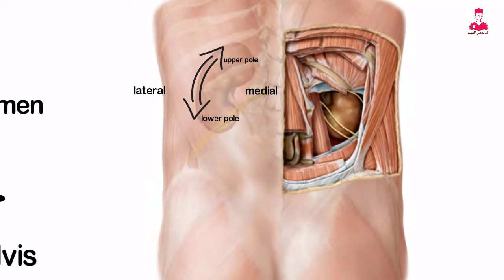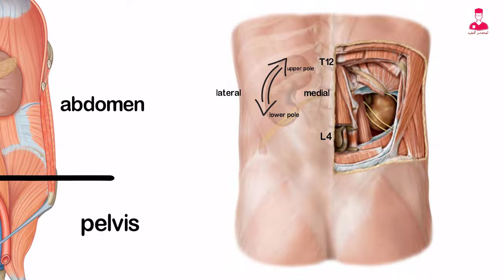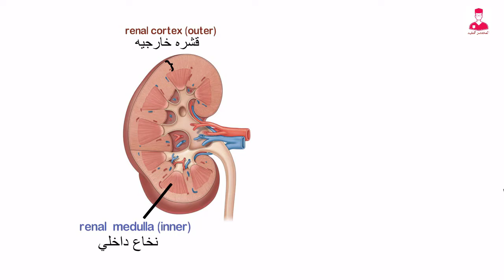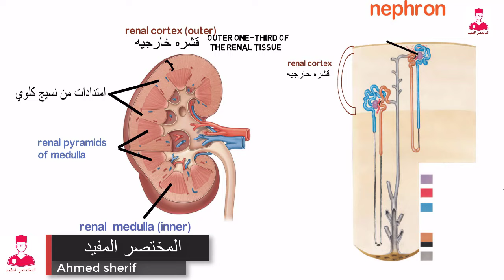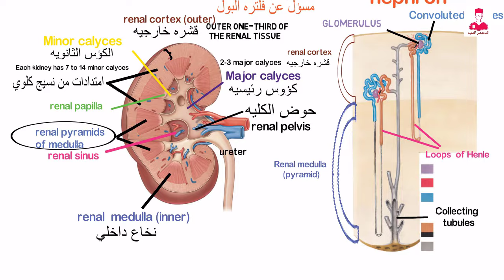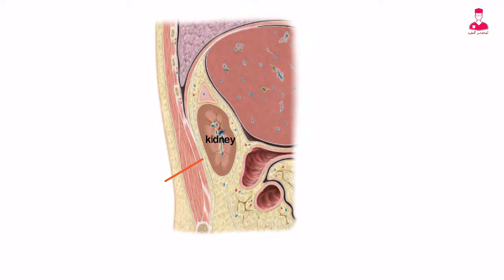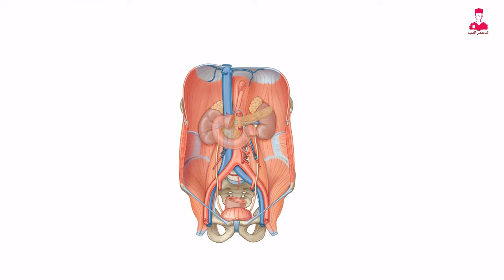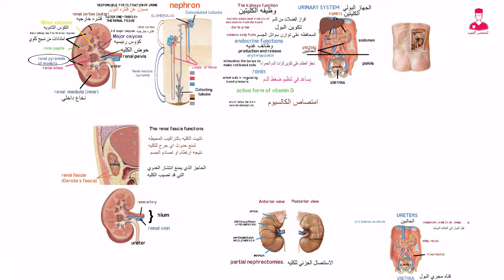الجهاز البولي || Urinary system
تشريح الجهاز البولي
الكليتين
الحالب
المثانه
قناه مجري البول
Anatomy of the urinary system
Kidney
Ureter
Bladder
Urethra

شرح الجهاز البولي بالتفصيل +جهاز غسيل الكلي

شرح مفصل للجهاز البولي في احياء الصف الثاني الثانوي
هل تريد فهم الجهاز البولي بشكل أعمق؟ هذا الفيديو سيأخذك في رحلة مذهلة داخل الكلى والمسالك البولية. ستتعرف على وظائف الكليتين المذهلة في ترشيح الدم وإنتاج البول، وكيف تنقل المثانة البول خارج الجسم.
سنستكشف أيضًا أمراض الجهاز البولي الشائعة مثل حصوات الكلى والتهابات المسالك البولية، وكيف يمكن علاجها. وللأشخاص الذين يعانون من فشل كلوي، سنشرح طرق الغسيل الكلوي والزرع الكلوي.
هذا الفيديو مصمم خصيصًا لطلاب الصف الثاني الثانوي في مادة الأحياء، الترم الثاني. سيساعدك على استيعاب المفاهيم الأساسية للجهاز البولي وربطها بالحياة اليومية. لا تفوت هذه الفرصة لتحسين فهمك وتحقيق أعلى الدرجات في الامتحان!

وظائف الجهاز البولي في الإنسان
يقوم الجهاز البولي بدور حيوي في إزالة الفضلات والسوائل الزائدة من الجسم. تتكون أجزاء الجهاز البولي من الكليتين والحالبين والمثانة والإحليل
وظائف الكليتين
ترشيح الدم وإزالة الفضلات والسوائل الزائدة لتكوين البول
تنظيم مستوى الماء والأملاح في الجسم
إنتاج هرمونات مثل الإريثروبويتين لتحفيز إنتاج كريات الدم الحمراء
تكوين البول وطريقة خروجه
يتم ترشيح الدم في الكليتين وتحويله إلى بول أولي
يمر البول الأولي عبر الحالبين إلى المثانة
تخزن المثانة البول حتى يتم التبول
يخرج البول من الجسم عبر الإحليل
أمراض الجهاز البولي
حصوات الكلى: تكون بلورات صلبة في الكليتين
التهابات المسالك البولية: إصابة بكتيرية في المسالك البولية
الفشل الكلوي: عجز الكليتين عن أداء وظائفهما بكفاءة
علاج الفشل الكلوي
الغسيل الكلوي: تنقية الدم من الفضلات باستخدام آلة
زرع الكلى: زراعة كلية سليمة من متبرع